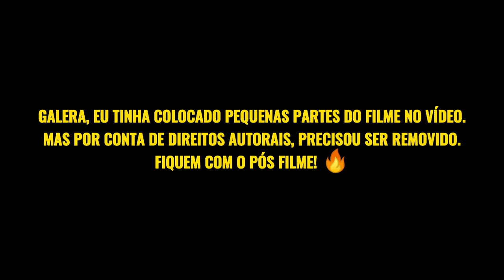VLOG| PEGUEI A BIKE DELE + CINEMA COM OS CRIAS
PEGUEI A BIKE DELE + CINEMA COM OS CRIAS - Vlog

⏳ 𝙊 𝙎𝙐𝘾𝙀𝙎𝙎𝙊 𝙇𝙀𝙑𝘼 𝙏𝙀𝙈𝙋𝙊 ⏳

©® Breno Petkovic